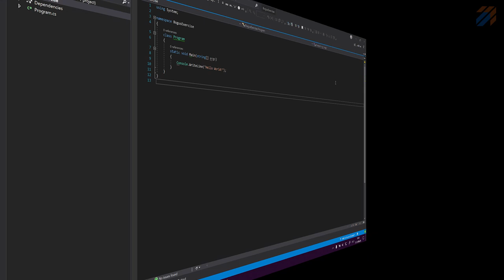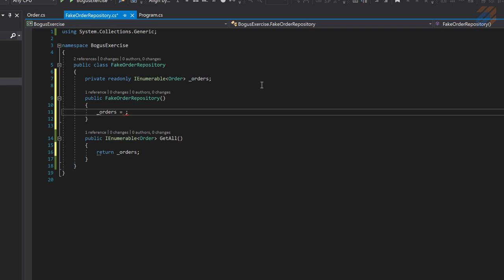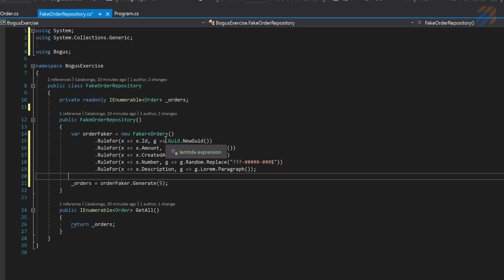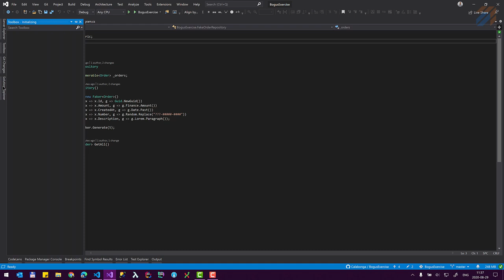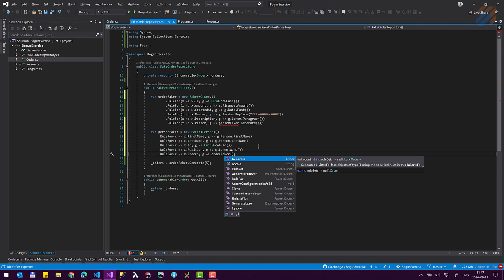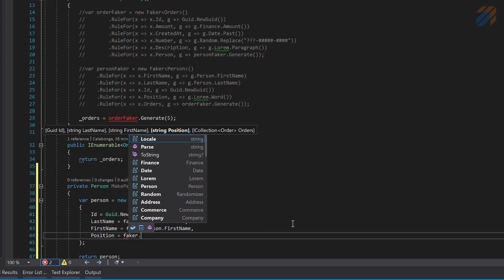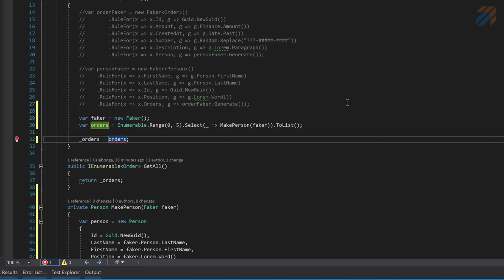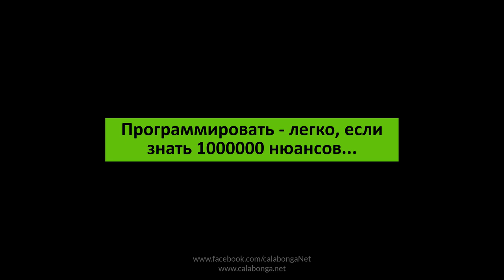DevTools 8: Используем Bogus для создания тестовых данных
Описание:
Инструменты разработчика. В этом видео покажу как создавать тестовые (fake) данные для ваших классов с использованием библиотеки Bogus. А также покажу некоторые хитрости ее применения на примере создания тестовых данных для двух зависимых классов.

00:00 | Заставка и вступление
01:20 | Создание класса Order
02:36 | Создания репозитория
04:54 | Установка пакета Bogus
10:50 | Создание класса Person
16:36 | Альтернативный вариант использования Bogus
20:50 | Результаты генерирования